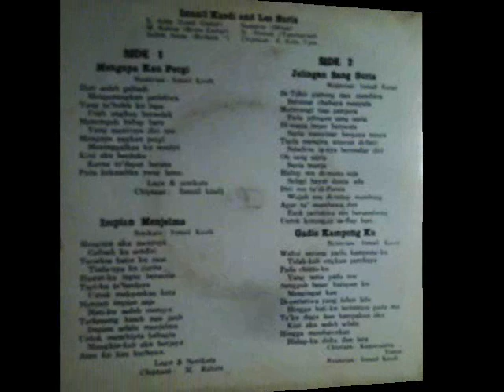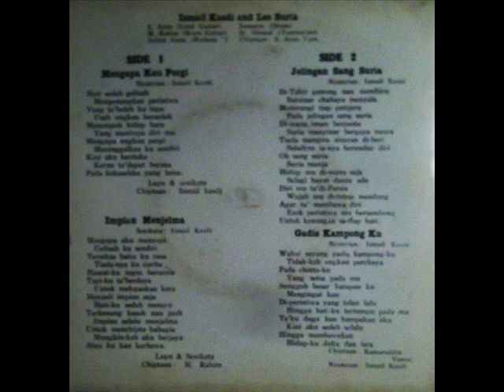ismail kasdi & les suria _ gadis kampongku